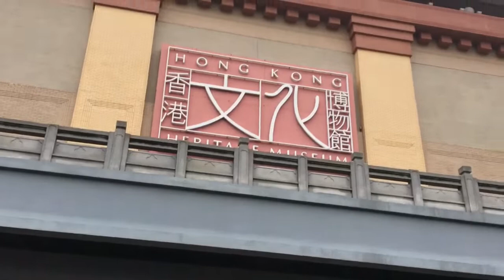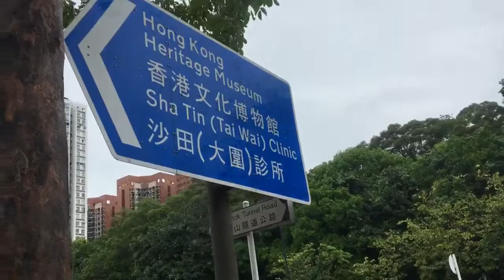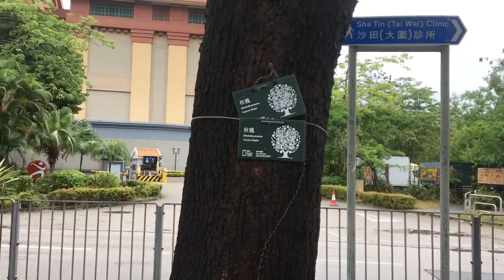Labor Day May 1 day Off hongkong ##